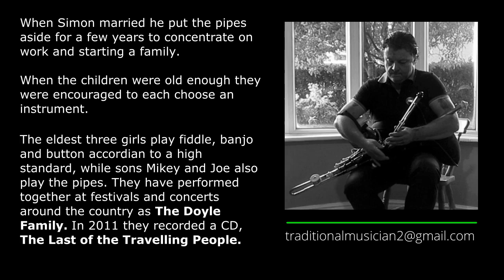Simon Doyle Uilleann Piper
Simon Doyle on Uillean Pipes on low whistles, with Margaret Doyle on Fiddle and Chris Woolley on Guitars.

Simon is available for concerts, festivals, folk clubs and music workshops.